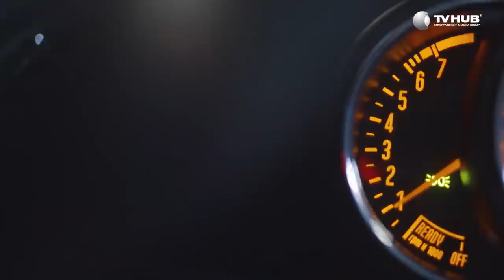Mối Tình Đầu Của Tôi | Vở Kịch Đến Lúc Hạ Màn | Trailer